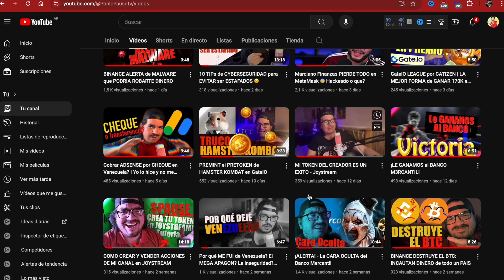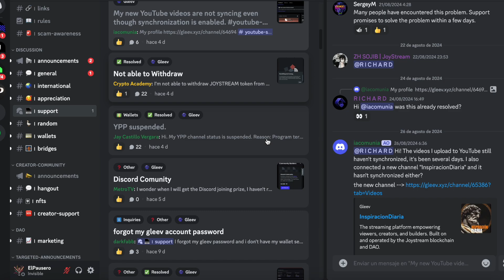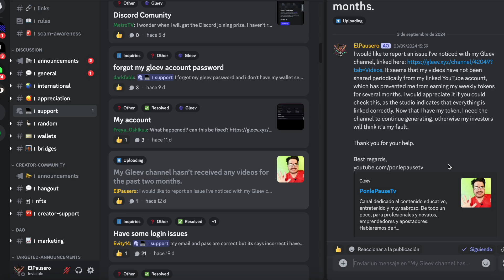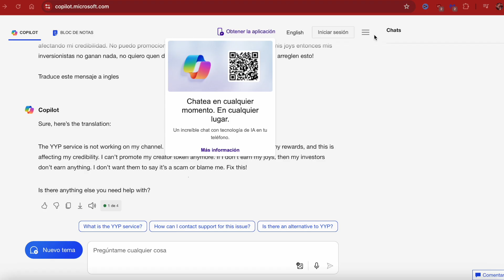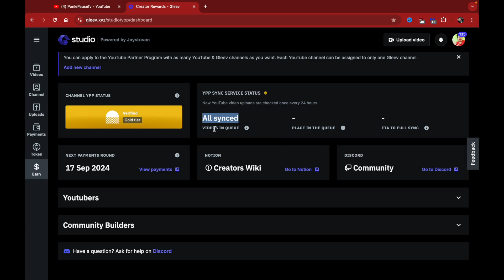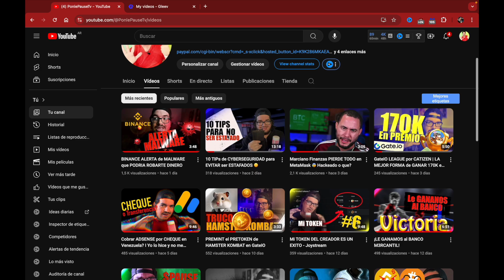GRAVE ERROR en Joystream: Estamos PERDIENDO DINERO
Si a pesar de todo este problema quieres ser mi referido en Joystream aqui te dejo mi referido ~ Si me quieren despedir como embajador porque no aceptan opiniones criticas, haganlo!

                                           🤝DONACIONES🤝

                                  👓👚👕MIS TIENDAS👕👚👓

                                      💵💰NEGOCIOS💰💵